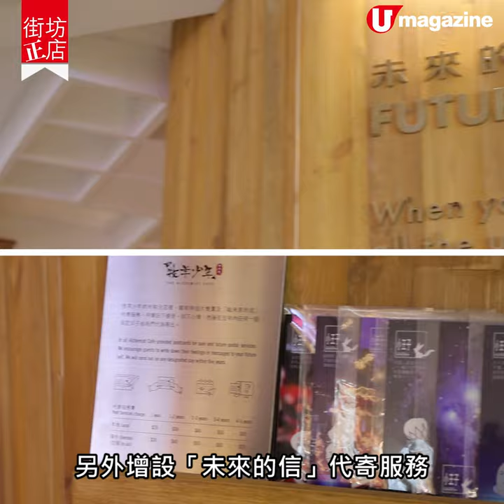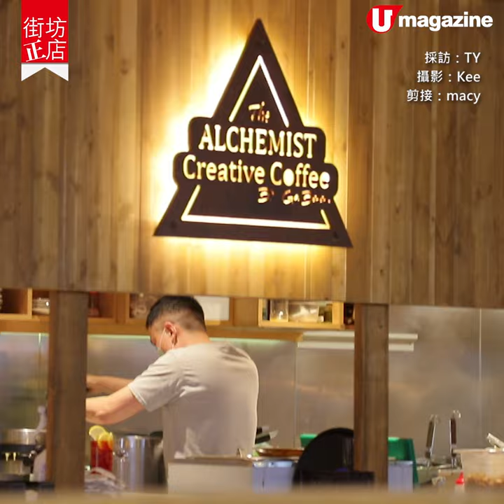齊齊慢活！牧羊少年推「未來的信」服務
【街坊正店】 齊齊慢活！牧羊少年推「未來的信」服務
招牌必飲哈利奶油啤酒咖啡

牧羊少年近日全線分店翻新，除咗有返漂書櫃，仲多咗「未來的信」代寄服務，大家去到就唔使淨係玩手機，可以靜靜地思考下人生，寫返封信畀自己～

【info】
牧羊少年咖啡館
地址：尖沙咀河內道18號K11購物藝術館B2樓27號舖
電話：27419371
營業時間：星期一至五 11am-10:45pm；星期六至日10am-10:45pm
全方位緊貼《U Magazine》社交平台